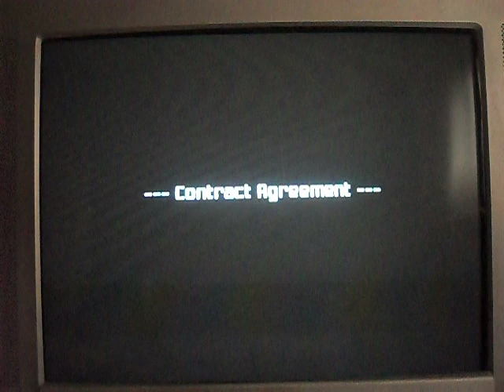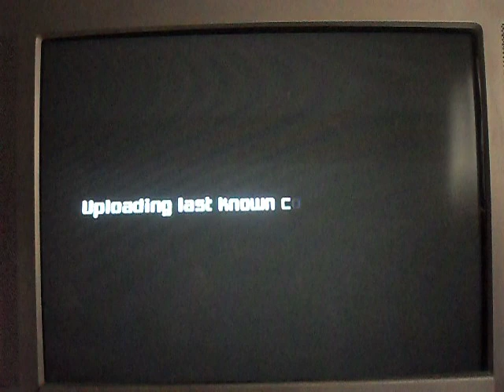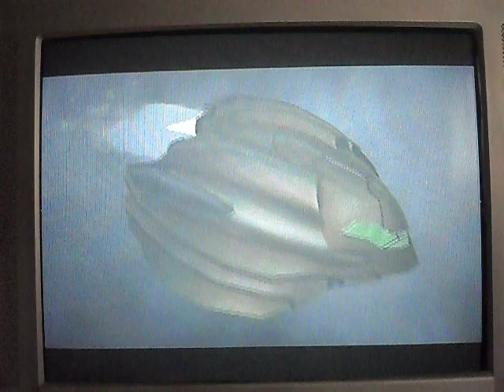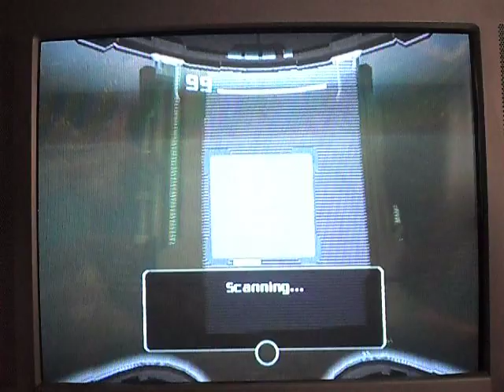Metroid Prime 2 Walkthrough part 1: Take 3!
Our first walkthrough on Youtube.

Samus crash lands on the planet Aether and explores the GF base.